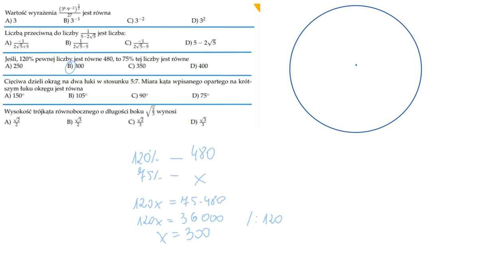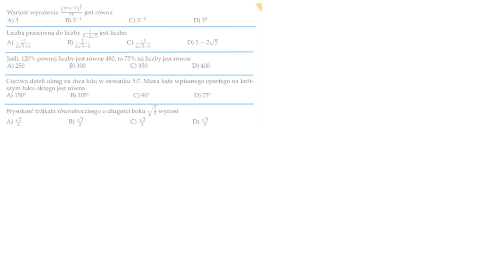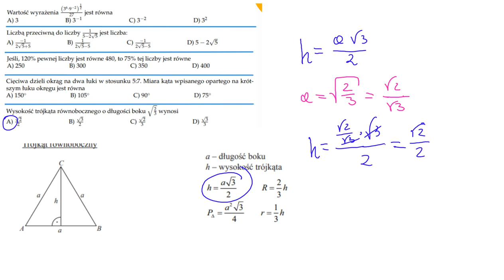70. 15 minut do matury! matura podstawowa z matematyki, zadania do matury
70. 15 minut do matury! matura podstawowa z matematyki, zadania do matury

Jeśli, 120% pewnej liczby jest równe 480, to 75% tej liczby jest równe

Cięciwa dzieli okrąg na dwa łuki w stosunku 5:7. Miara kąta wpisanego opartego na krótszym łuku okręgu jest równa

Dziś zadania pochodzą z różnych matur

Skąd pochodzą zadania:
1. Z matur, które już były.
2. Z strony zadania.info
3. Z strony brainly.pl
4. Z książki Operonu do matury podstawowej  ISBN 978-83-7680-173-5
5. Sama wymyślam zadania na podstawie tego co już było na maturze.

Tylko raz.

▶️Dowody z planimetrii, algebry, kąty